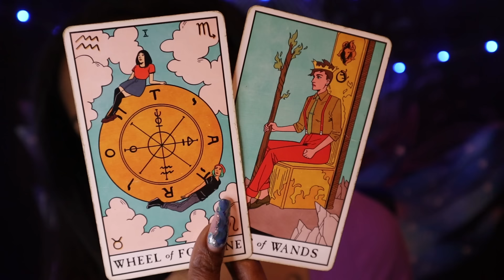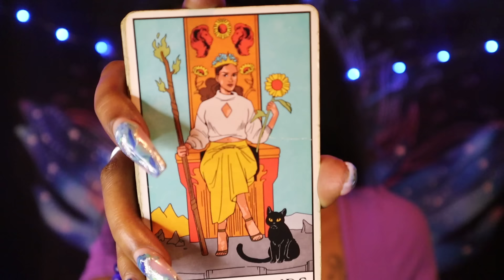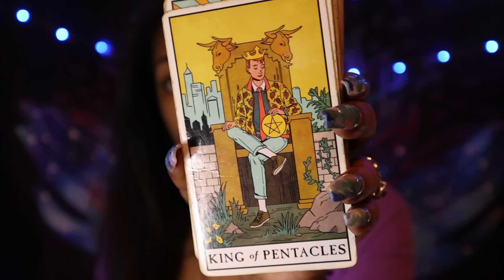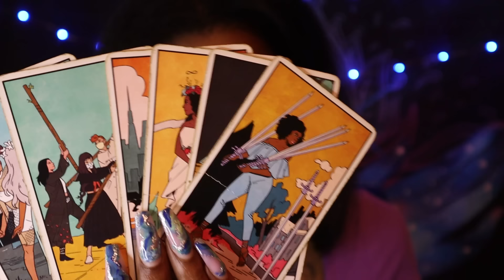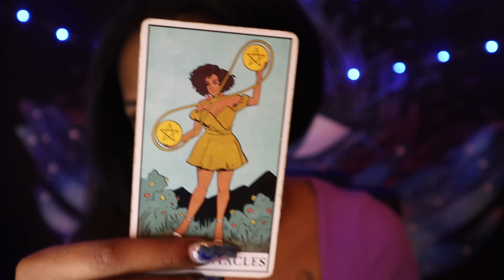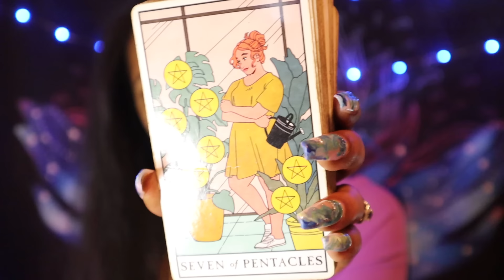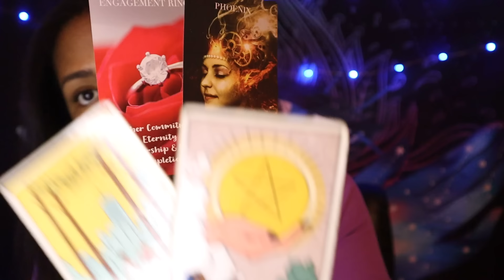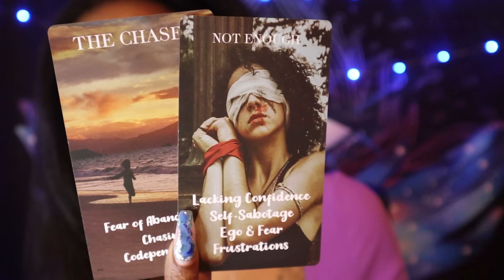💭You’re ALWAYS on their mind. Here’s what they’re thinking! 🤔 TAROT READING